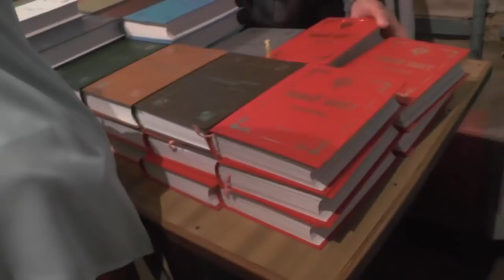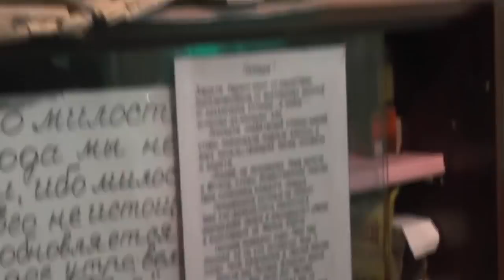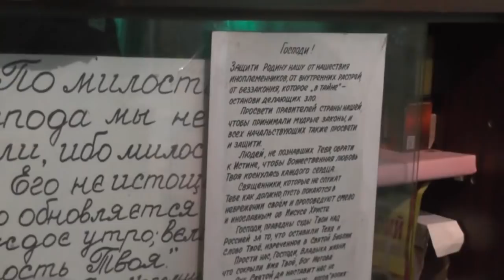Слово о старосте и болезни глаза. Бойтесь быть должником Бога. Всех благодарю. 16. 09. 2019